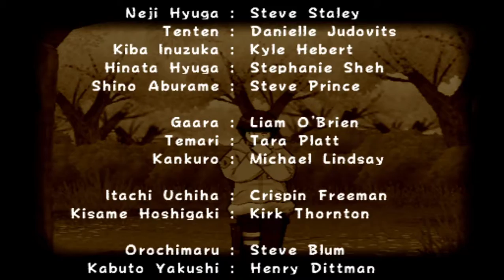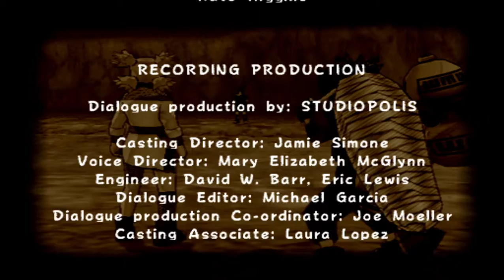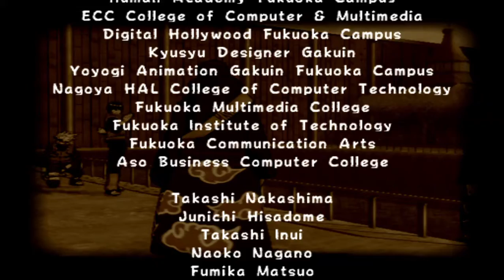Naruto Ultimate Ninja 2 - Ultimate Road (Part 27) (HD)